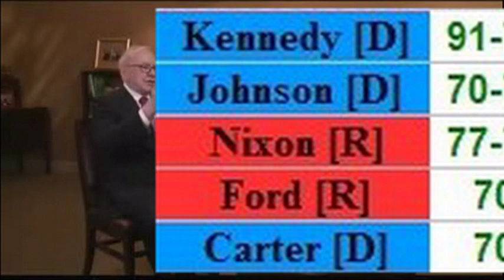Warren Buffett - Raise my taxes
"A rising tide has lifted all yachts. But the row boats have been left behind."